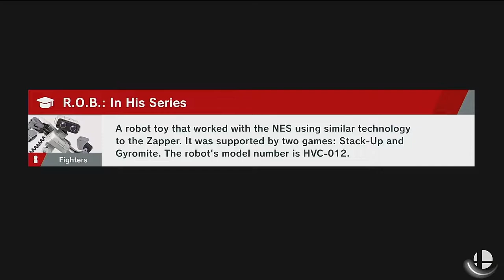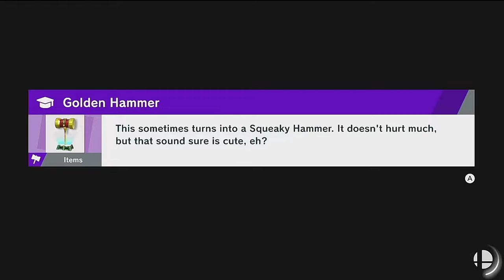Smash with Italian Sodas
billy is alive